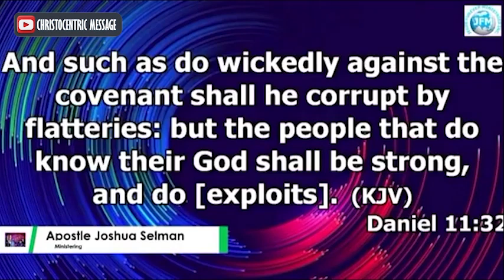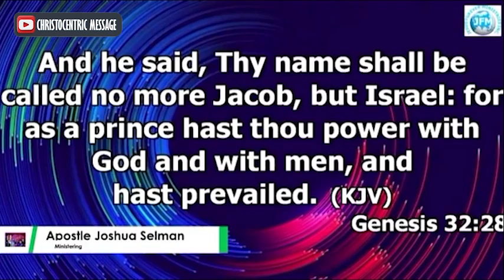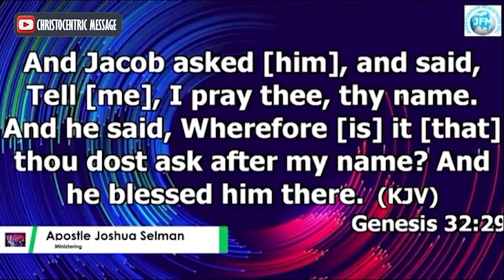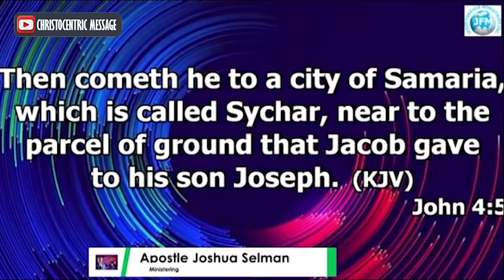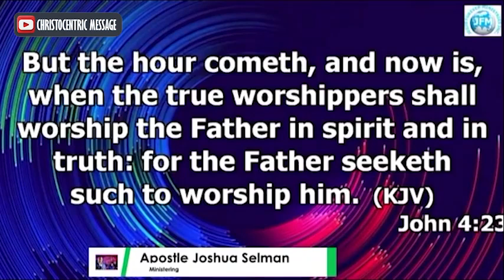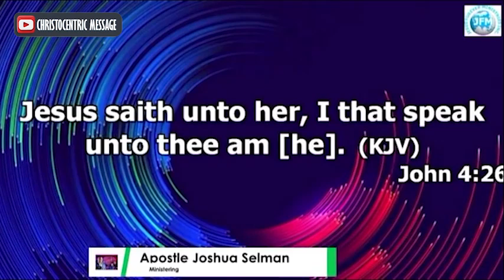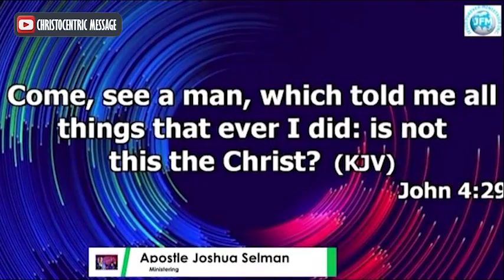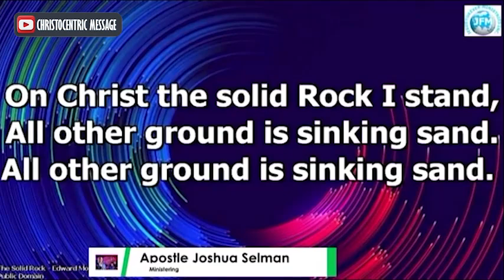HOW TO WALK ABOUT SPIRITUAL ENCOUNTERS - Apostle Joshua Selman 2022